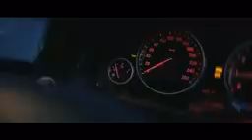Kraff - Racks (official music video)